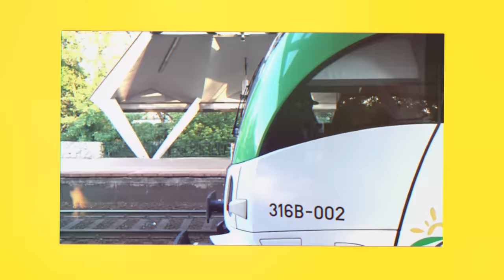RAU_PERFORMANCE - NIE DZWOŃ, NIE PISZ.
Ustaw utwór NIE DZWOŃ NIE PISZ.
zamiast sygnału oczekiwania na połączenie.
Wyślij OR1333 na numer 80833 (0 zł)
Abonament miesięczny:

PAWEŁ THE MANAGER: 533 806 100 (DZWOŃ, PISZ)

WKRÓTCE WSZYSTKO SIĘ WYJAŚNI.

WSZYSTKO: RAU
CYTATY EGZYSTENCJONALNE: ARTUR "ROZMARYN" BIŃKOWSKI
MASTER: DJ. EPROM
VIDEO CONCEPT: RAU, ZIMA
DOP / DRON: ZIMA, BARTO VELOCE
MONTAŻ: RAU